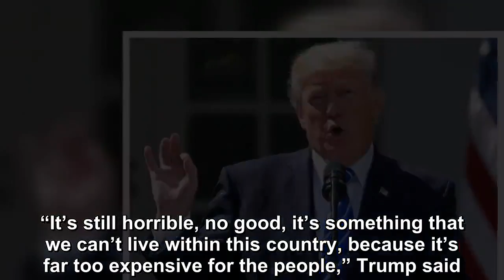President Donald Trump continued talking about replacing Obamacare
“Obamacare is a disaster, it’s too expensive by far, people can’t afford it and the deductible is horrible,” Trump said. The president responded to questions from White House reporters about health ca